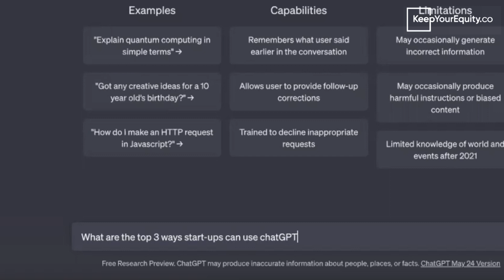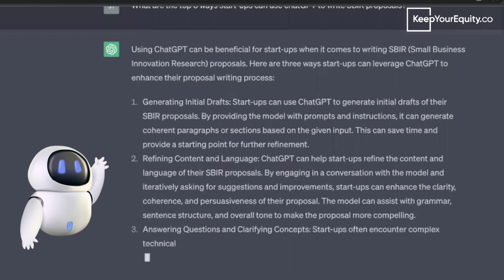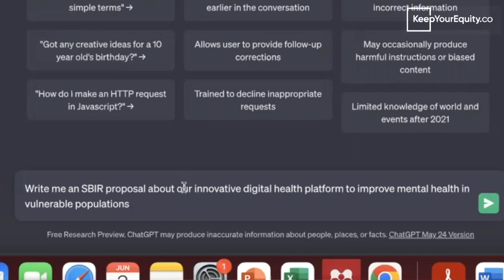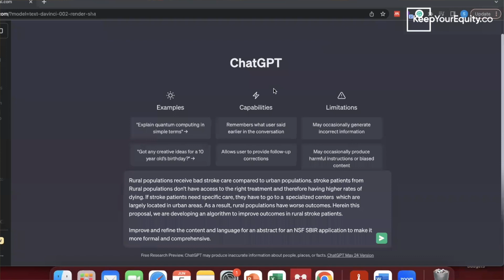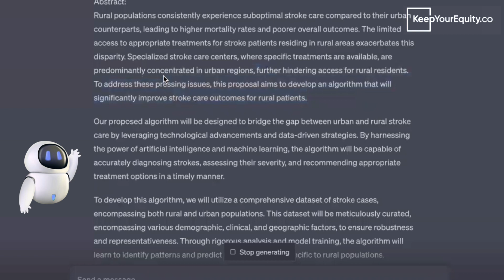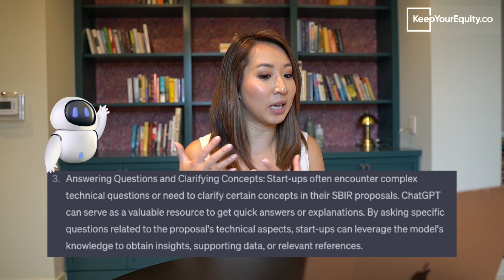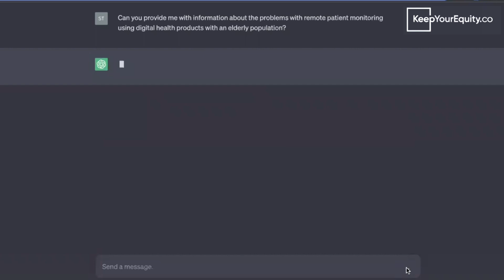I asked ChatGPT how it can write me SUCCESSFUL SBIR start up grants. This is what I found out…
In this video, Dr. Stacy Chin, a professional SBIR grant writer, shares her insights and honest opinions on how to write successful SBIR proposals for science and tech start-ups. Discover the top three recommendations provided by ChatGPT, an innovative language model, and learn how to effectively leverage this tool to streamline your grant writing process. Stacy dives deep into each recommendation, discussing the benefits and potential limitations of using ChatGPT for generating initial drafts, refining content and language, and answering questions and clarifying concepts. She emphasizes the importance of human expertise and personalization in crafting compelling SBIR proposals, highlighting the need for industry-specific knowledge and detailed research. If you're curious about the role ChatGPT can play in your grant writing game, join Stacy as she shares her experiences and reveals her key secret for using ChatGPT effectively. Watch until the end to find out if ChatGPT can replace the expertise of a professional SBIR grant writer. Don't miss out on valuable tips and tricks for securing non-dilutive funding from federal programs like the SBIR and STTR.

KeepYourEquity.co’s mission is to support scientists, engineers, and clinicians in their start-up journeys by helping Founders secure SBIR/STTR grants. The goal of this YouTube channel is to educate Founders on how to raise non-dilutive federal funding to get the resources they need to commercialize innovative ideas to solve today’s biggest global problems. To date, we’ve helped to raise over $10 M of SBIR/STTR funding across start-ups across medicine, engineering, environment, energy, military, and much more

About Stacy Chin, Ph.D.
Stacy combines her entrepreneurial spirit and passion for research to help start-ups commercialize their innovations. With 10+ years of grant writing experience, she has secured over $10 M in SBIR/STTR grant funding for clients spanning from a wide variety of sectors. She's consulted start-ups spun out by Founders, professors, medical doctors, start-up executives and collaborators from MIT, Mass General Hospital, Columbia Univ., Univ. of Colorado, UCLA, Brown Univ., Boston Univ., New York Univ., Univ. of Texas, UCSD, and more. Stacy is a TechStars SBIR/STTR mentor, a highly competitive and nationally reputable tech start-up accelerator. She previously served as an NIH and NSF SBIR reviewer and study section co-chair. Stacy received her PhD in chemistry, holds multiple patents and authored multiple academic research articles. She also brings 8+ years of experience as a start-up founder and was been recognized for her entrepreneurial achievements through a number of awards.

Read about her entrepreneurial journey in Train Like a Scientist, Think Like an Entrepreneur

Shorts Hashtags

All video content is made for entertainment and informational purposes only and does not guarantee awarded federal grants. All information (including agreements, forms and documents) available on the site, keepyourequity.co, are provided without any warranty, express or implied, including as to their legal effect and completeness. The information should be used as a guide and modified to meet your own individual needs. Your use of any information or forms is at your own risk.